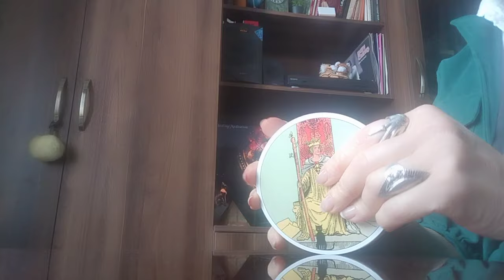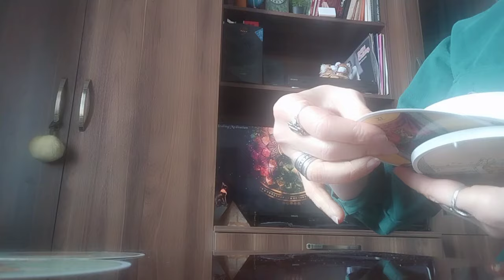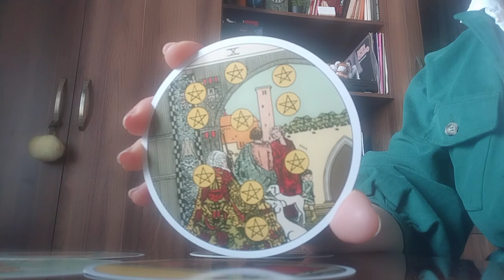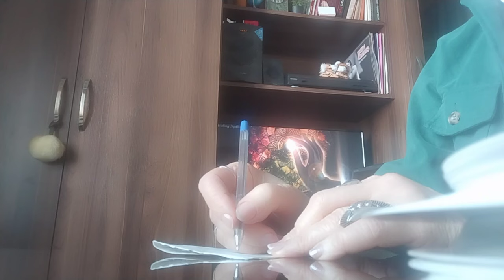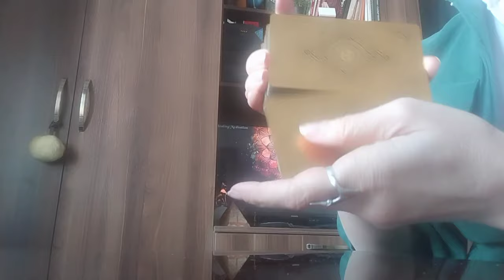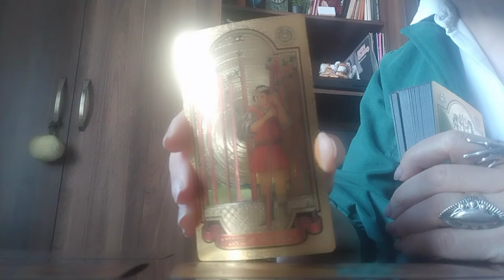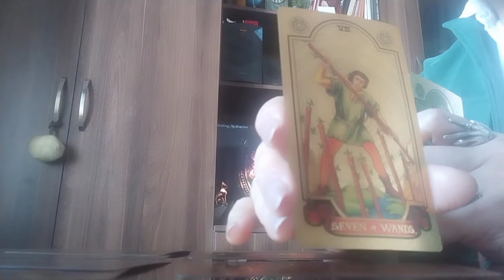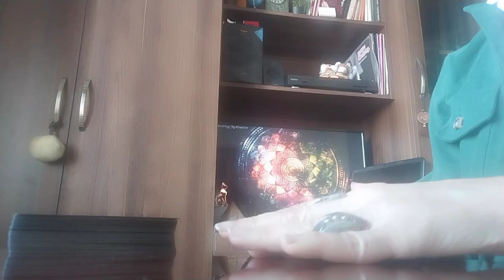რა მოგება გელოდებათ? როგორ შეიცვლება ამ მოგებით თქვენი ცხოვრება? ✨💫💒